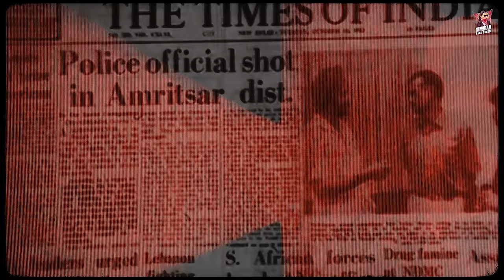Teg Te Rabaab (Official Video) Simiran Kaur Dhadli | Nawab Khan | Desi Trap Music | HB Visuals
Simiran Kaur Dhadli presents Teg Te Rabaab

Singer - Simiran Kaur Dhadli
Lyrics- Nawab Khan
Mix Master - Desi Trap Music
Visuals - HB Visuals

Streaming Links: Teg Te Rabaab